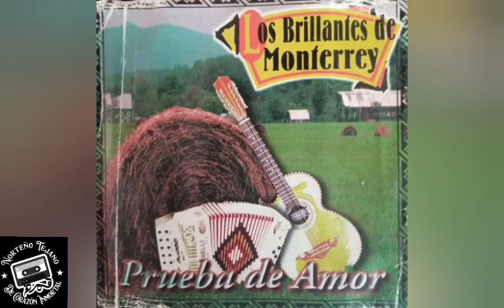Los Brillantes De Monterrey Prueba De Amor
Discos Disa alfa 40